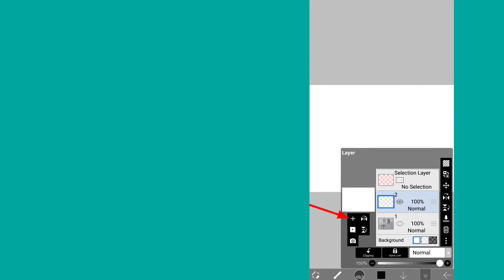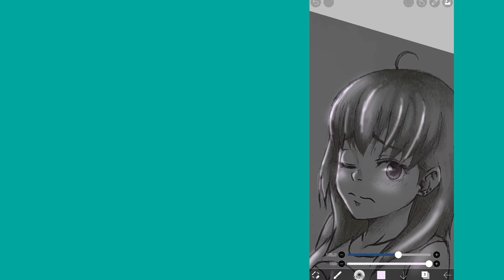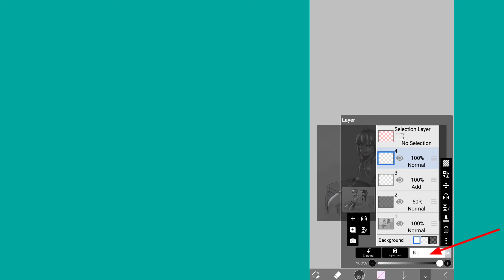Glow art tutorial | ibispaint x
Glow art tutorial with ibispint x
     Hi, make a lighting to my drawing from my previous video using ibis paint x.